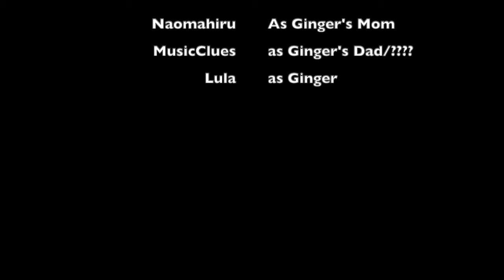Siren's Call: Cursed Soul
It's The Festival of The Damned, and Ginger recalls and remembers her past as she lights all the beacons she can all over the map.